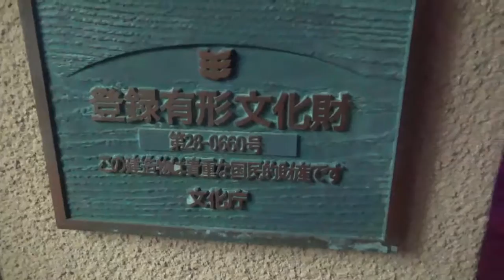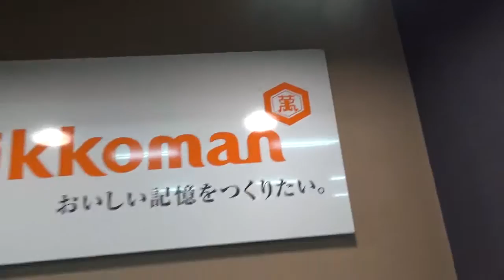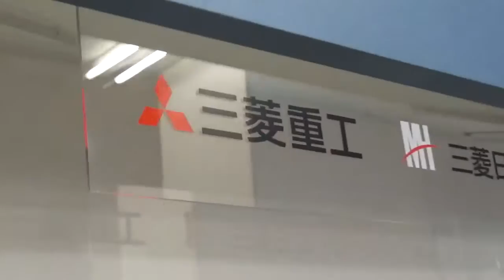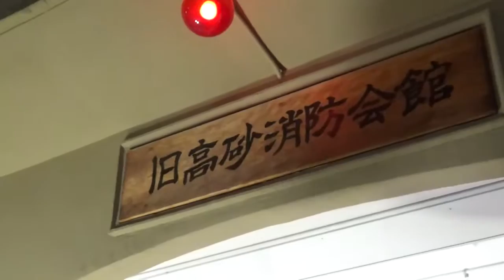探访播磨隐藏景点《第十七集/万灯祭⑤参观西式建筑物:商工会议所~消防会馆》George Clooney of Kawachi 用只言片讲的汉语向导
和美国著名演员乔治･克鲁尼面貌很像的日本帅中年用只言片讲的汉语向导播磨地区不怎么为人所知的景点。「河内ｰKawachi」不是越南首都的意思。大阪南东部的旧地名。他的出生地。